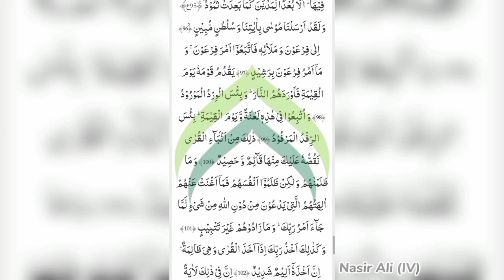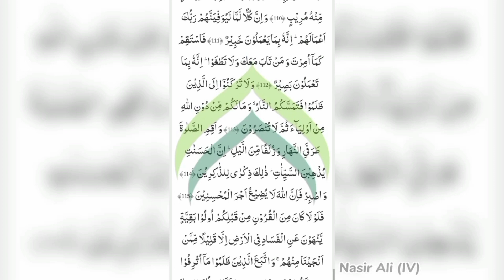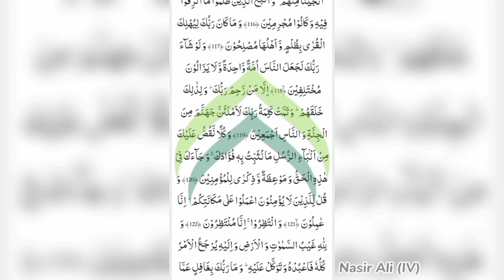"Surah Al Hud Ki Tilawat" | Exploring the Beauty of Surah Al-Hud: A Profound Recitation Experience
Surah Al Hud Ki Tilawat Ke Rang" | "Exploring the Beauty of Surah Al-Hud: A Profound Recitation Experience"

Discover the mesmerizing recitation of Surah Al-Hud in this immersive video. Immerse yourself in the profound verses of this chapter, reflecting on its timeless wisdom and guidance. As you listen to the soothing recitation, let the words of Surah Al-Hud resonate with your heart and mind, providing insights into life's journey and spiritual growth. Join us on this transformative experience as we delve into the meanings and lessons encapsulated in this remarkable Surah. Whether you're seeking solace, inspiration, or a deeper connection with the Quran, this recitation of Surah Al-Hud will surely touch your soul. Don't miss the opportunity to explore the depths of this sacred chapter and its relevance in our lives today.